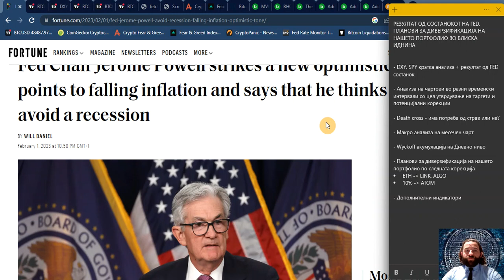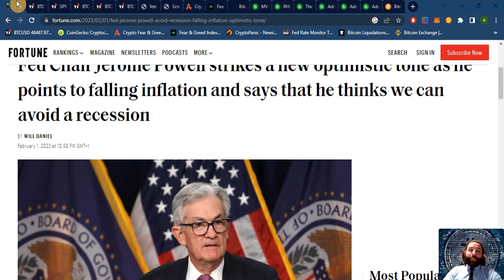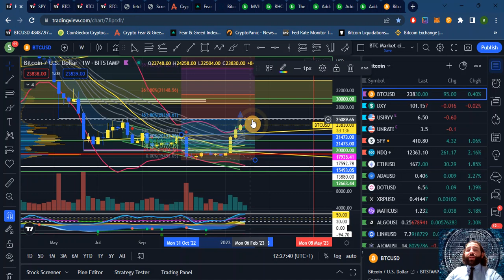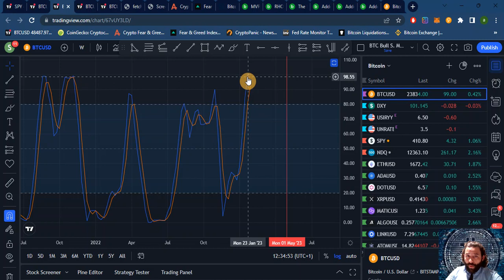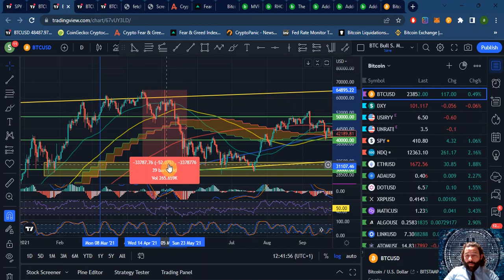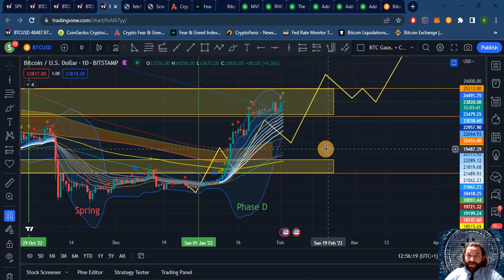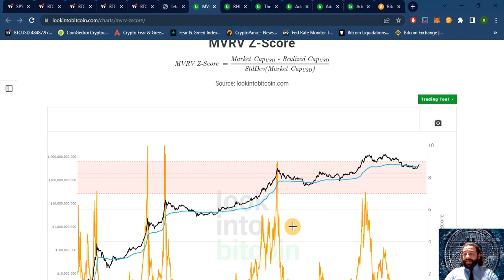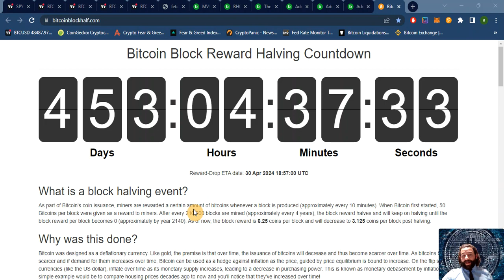BTC, SPY, DXY- Резултат на состанокот на FED, Наскоро промена на портфолио Дневна анализа 02.02.2023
Неделна анализа на Крипто секторот:

РЕЗУЛТАТ ОД СОСТАНОКОТ НА FED, ПЛАНОВИ ЗА ДИВЕРЗИФИКАЦИЈА НА НАШЕТО ПОРТФОЛИО ВО БЛИСКА ИДНИНА

- DXY, SPY кратка анализа + резултат од FED состанок

- Анализа на чартови во разни временски интервали со цел утврдување на таргети и потенцијални корекции

- Death cross - има потреба од страв или не?

- Макро анализа на месечен чарт

- Wyckoff акумулација на Дневно ниво

- Планови за диверзификација на нашето портфолио по следната корекција
   ETH - LINK, ALGO
   10% - ATOM

- Дополнителни индикатори

Крипто Гемиџија